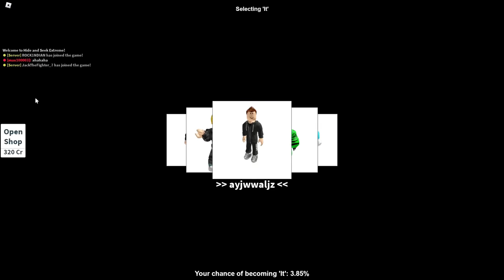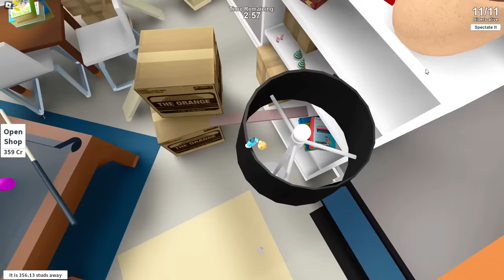Roblox Oggy Try To Hide From Jack In Extreme Hide And Seek!